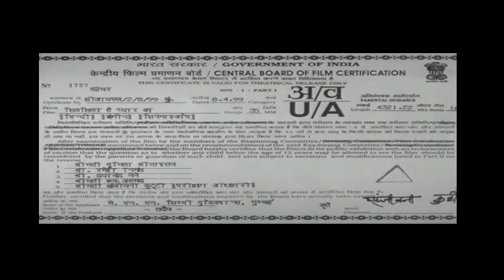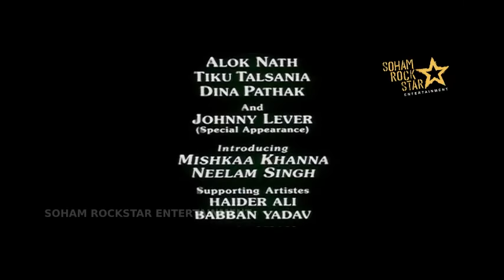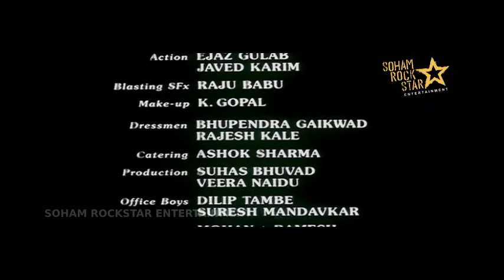SILSILA HAI PYAR KA - FULL HINDI MOVIE | KARISHMA KAPOOR & CHANDRACHUR SINGH | NN SIPPY | SRE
Silsila Hai Pyar Ka is a Hindi movie released on 08 April, 1999. The movie is directed by Shrabani Deodhar and featured Karisma Kapoor, Chandrachur Singh and Aruna Irani as lead characters. Other popular actors who were roped in for Silsila Hai Pyar Ka are Shakti Kapoor.

Story : Afraid of Abhay (Chandrachur Singh) turning into a complete spoiled brat, his father appoints the beautiful Vanshika (Karishma Kapoor) as his personal secretary as a way to get him interested in the family business. Despite Abhay's ways, an idealistic Vanshika selflessly stands by him. How far can Vanshika be pushed before she decides that the relationship is no longer worth it?

Credit ;
Directed by Shrabani Deodhar
Produced by N. N. Sippy
Written by K. K. Singh (dialogue)
Screenplay by Robin Bhatt,
Akash Khurana
Story by Shrabani Deodhar
Starring Karishma Kapoor
Chandrachur Singh
Danny Denzongpa
Babloo Chakravorty (background music)
Cinematography Debu Deodhar
Edited by Waman B. Bhosle
Production
company N. N. Sippy Productions